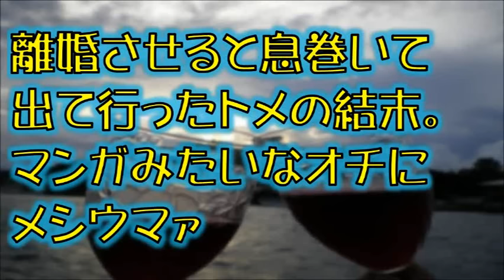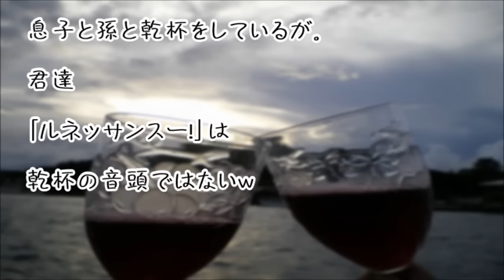【スカッとする話】離婚させると息巻いて出て行ったトメの結末。マンガみたいなオチにメシウマァ